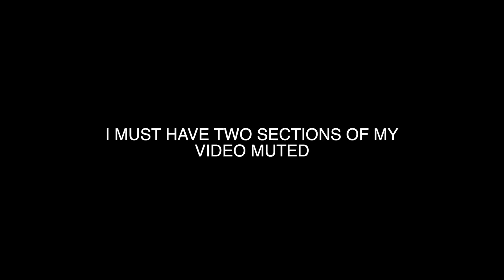The PTXperience Episode 6 - OnMyWayHomeTour REACTION!!!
MR. WHIPPY